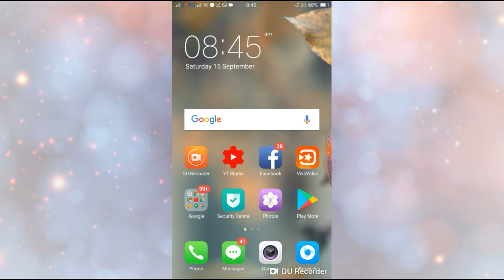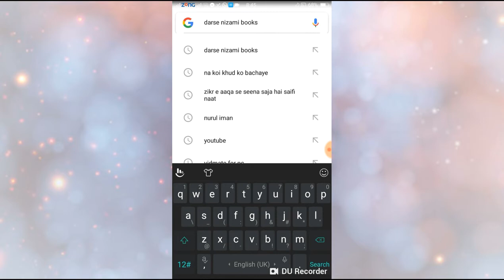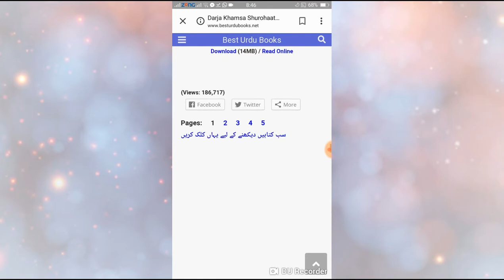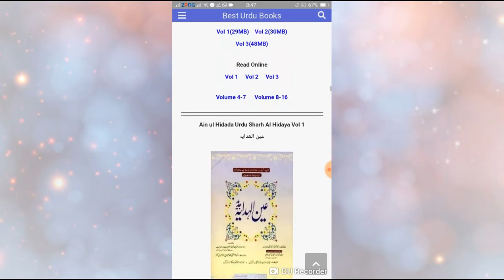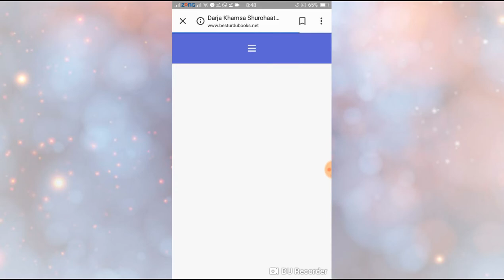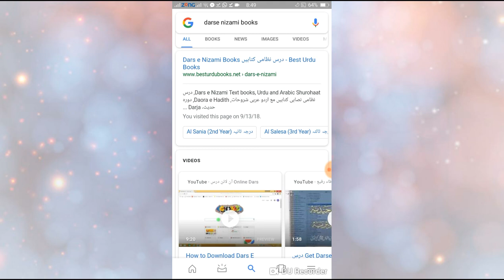how to dwonload darse nizami books at one click in android pone urdu/hindi